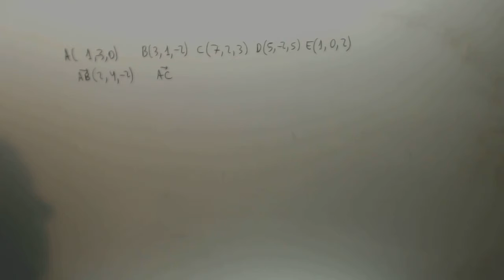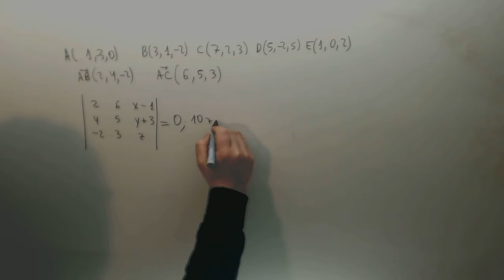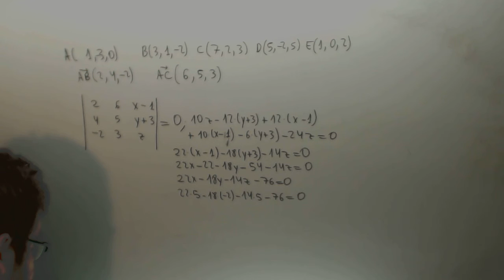Plano que pasa por tres puntos Selectividad Matematicas Academia Usero Estepona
Plano que pasa por tres puntos Selectividad Matematicas Suscríbete a nuestro canal en Youtube para ayudarnos a seguir creciendo Academia Usero en Estepona, el centro de formación con más vídeos en Internet del Mundo presenta